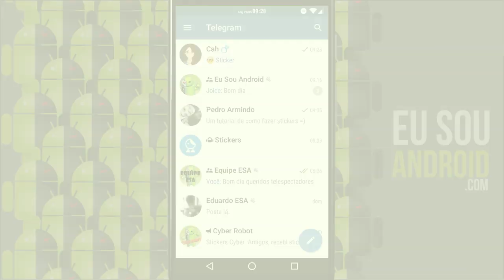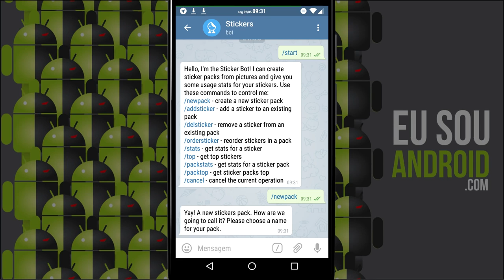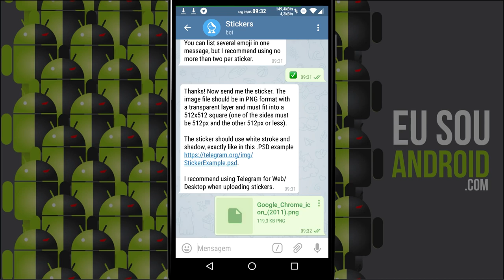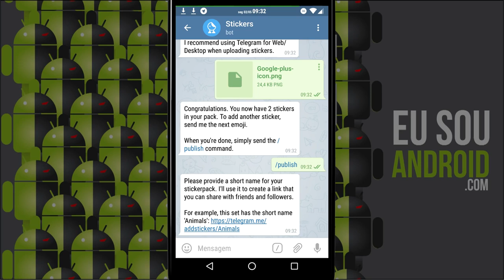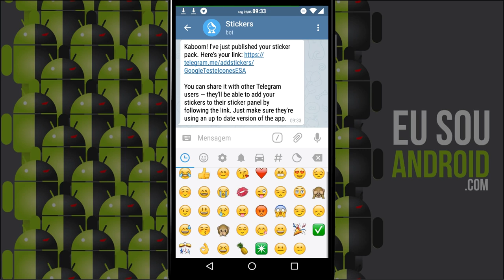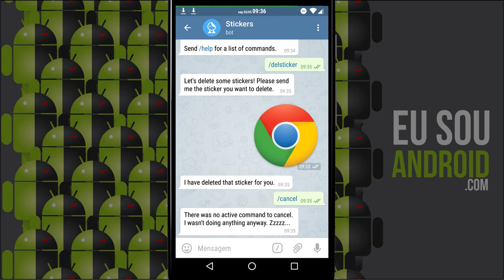Como Criar Stickers no Telegram 🤖 Super Explicativo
Aprenda a como criar Stickers no Telegram e personalizar suas reações para todo a galera ver. Essa é mais uma das vantagens do Telegram, liberdade em criar e fazer coisas diferentes.